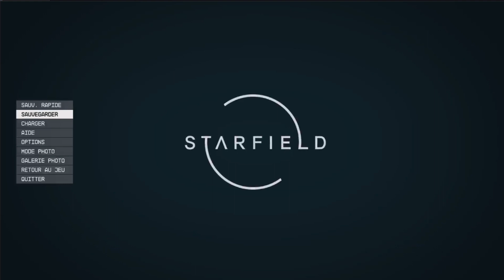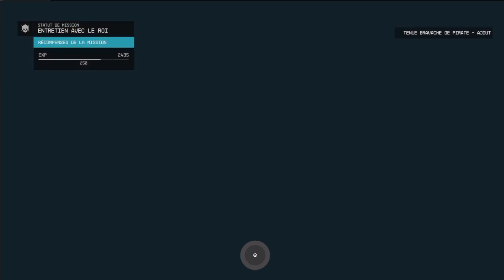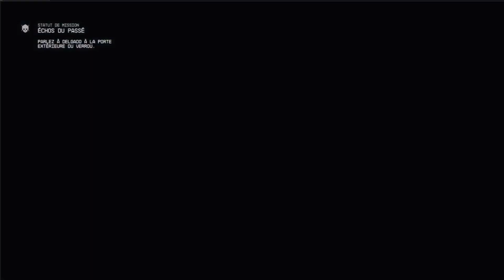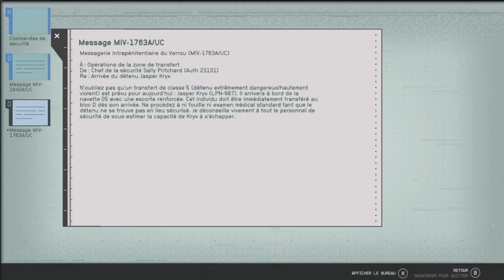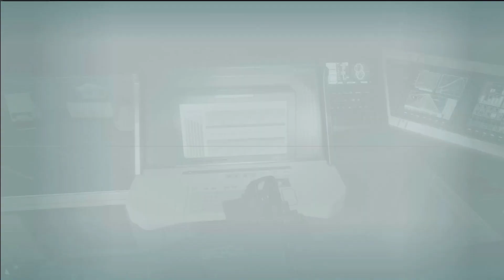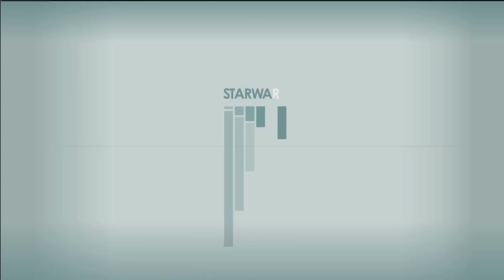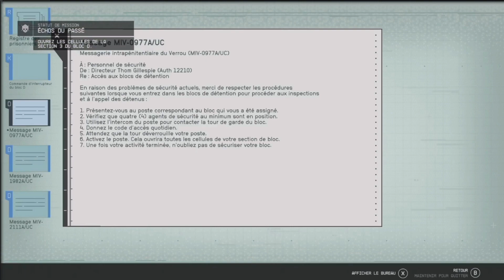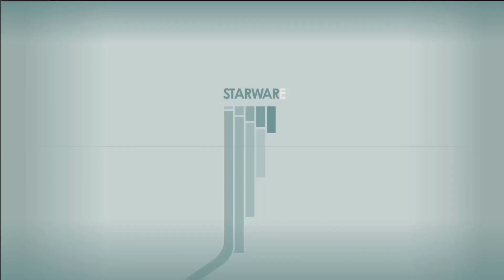Starfield Ep.21 Juste sous leur nez , Entretien avec le roi , Échos du passé